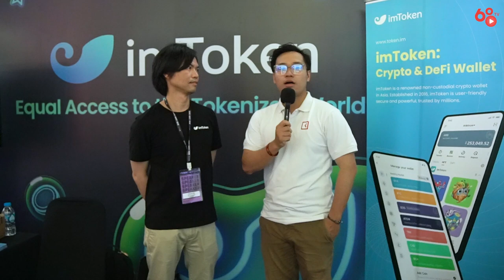Phỏng vấn dự án imToken: Phiên bản 3.0 cho ví multichain và những dự định lớn trong năm 2023